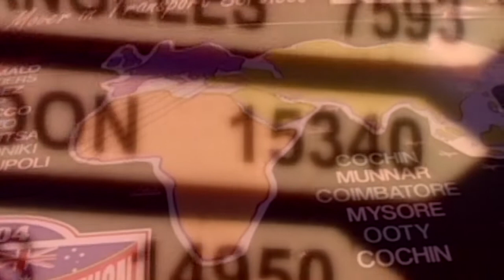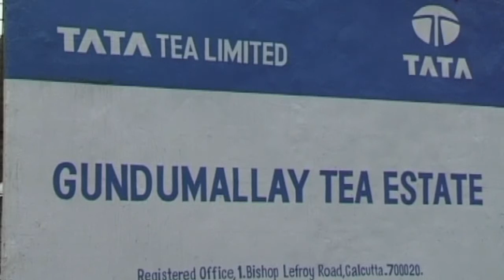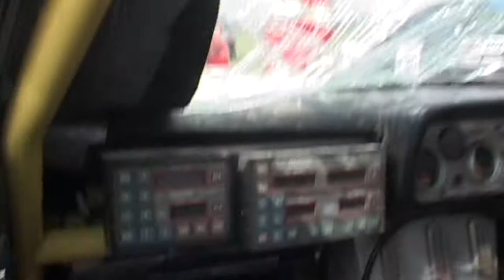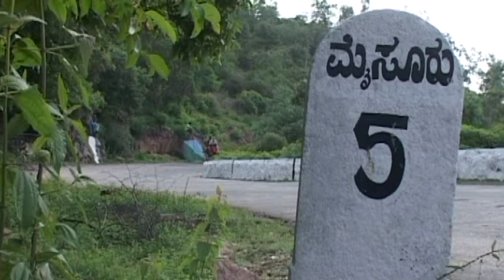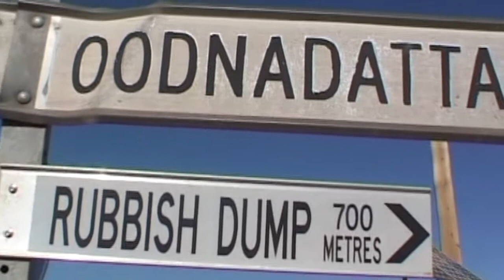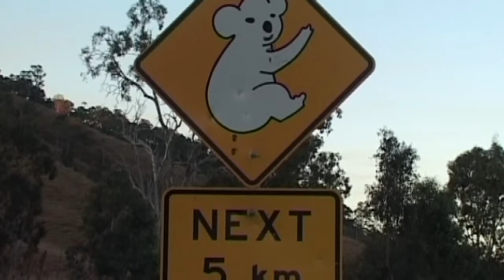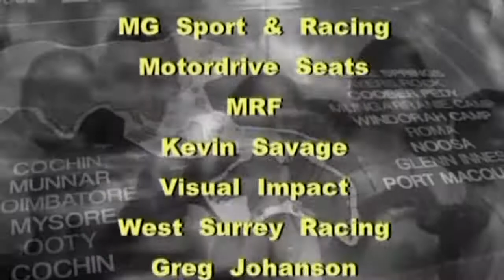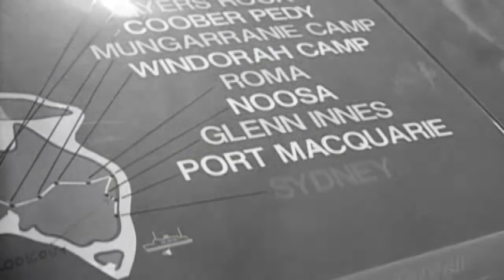2014 Sydney to London Marathon Preview programme